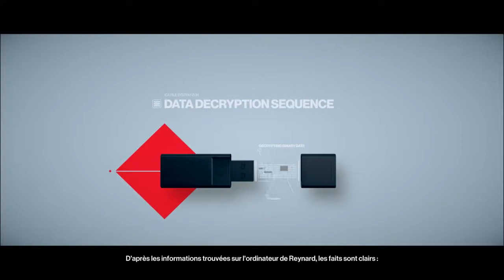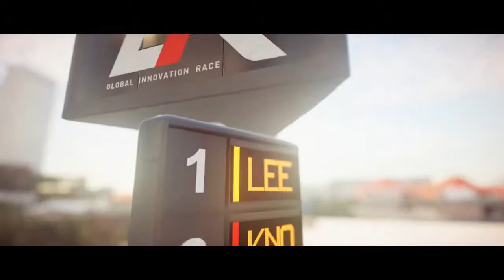Hitman 2 : Découverte - Ligne d'arrivée - Sierra Knox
Découverte d'hitman 2 avec pas mal de possibilité d'assassiner, beaucoup de fail mais la réussite est toujours là ;)